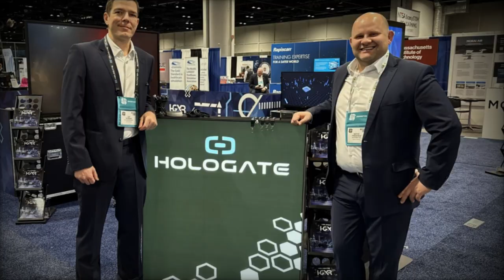Rheinmetall and Hologate Announce Strategic Partnership to Revolutionize Military Simulations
Rheinmetall AG, a global leader in defense technologies, has partnered with Hologate, a market innovator in Extended Reality (XR) solutions, to develop advanced simulation systems for military training. This strategic cooperation combines Rheinmetall’s expertise in military training systems with Hologate’s cutting-edge XR technology to create immersive, realistic simulations for military personnel. The partnership aims to set new standards in military training, enhancing flexibility and realism. Their collaboration includes the development of VR driving simulators for military driver training, offering dynamic and cost-effective solutions for modern defense forces worldwide.